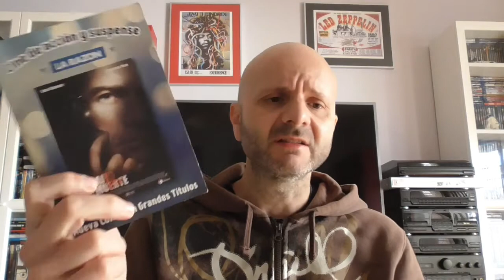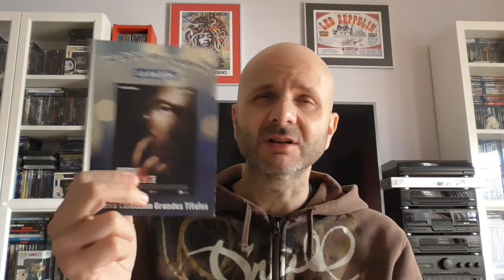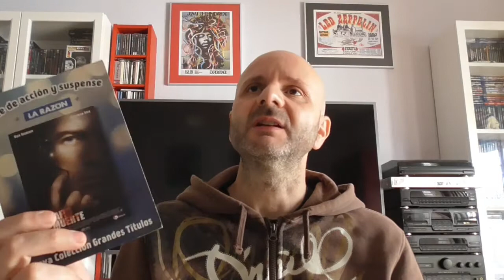DESAFÍO A LA MUERTE (2007) Simon Fellows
Review de esta película de Jean Claude Van Damme en clave de cine policiaco. Alejada de las artes marciales con un cambio de registro más enfocado al thriller.